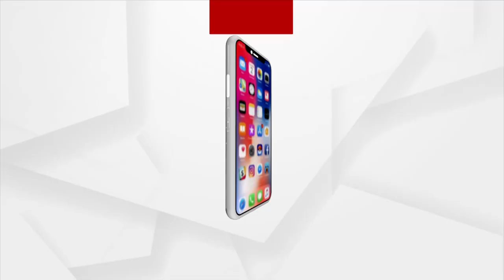India Vs West Indies | Today is the final T20 Match between India and West Indies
Today is the final T20 match between India and West Indies. Team India is leading in a 2-0 series.